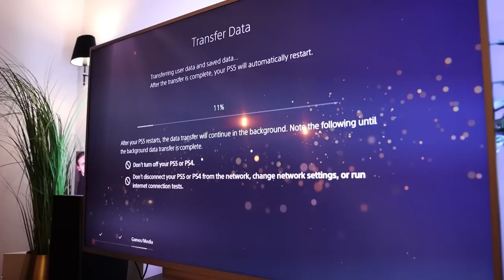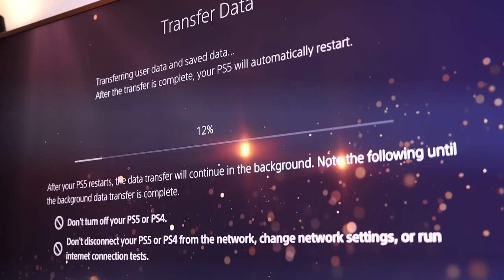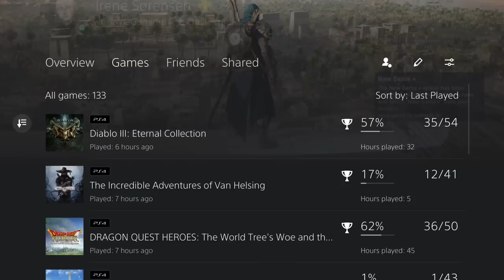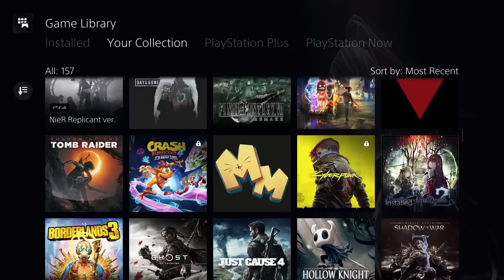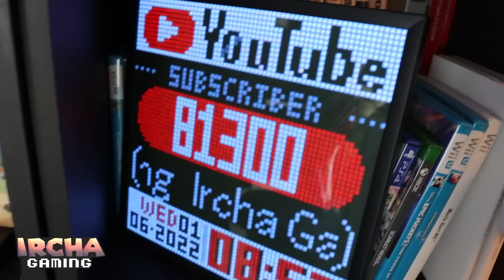PlayStation 5 Console Review - My brutally honest experience with the system and its games!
I review Sony's newest home console, the PlayStation 5, and I tell you all my honest impressions and experiences with the system so far along with it's controller and games. I also talk about Horizon Forbidden West, Neptunia ReVerse, Genshin Impact and Assassin's Creed Valhalla.

00:00 Intro
00:47 Why now?
01:16 What am I playing?
02:23 The design
03:58 The controller
05:02 The Performance
06:38 Astro's Playroom and the price
07:38 The console war
08:56 Horizon Forbidden West
11:53 Neptunia ReVerse
13:53 Genshin Impact
15:03 Assassin's Creed Valhalla
15:51 Final Verdict

P.O.box:
"IRCHA GAMING"
Postboks 90
9481 Harstad
Norway

EQUIPMENT & EDITING:
Main camera: Canon 90D
Lens: Sigma 18-35mm f/1.8 DC HSM ART
Vlogging camera: Canon M50 Mark II
Audio: Røde VideoMicro
Software: Premiere Pro CC 2020